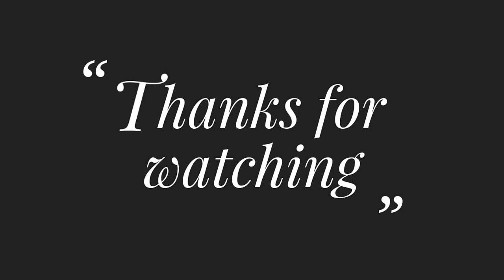Hand Embroidery Designs Patterns Tutorial,Phulkari Borderline Embroidery-366Nokshi Kantha Stitch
Title:Hand Embroidery Designs Patterns Tutorial,Phulkari Borderline Embroidery-366,Nokshi Kantha Stitch by Rup

Thread : Cotton lacchi thread and DMC Thread
Frabic :Cotton Frabic
Needle: Regular use Needle

থ্রেড: সুতির লাচ্ছি থ্রেড এবং ডিএমসি থ্রেড
ফ্রেবিক: সুতি ফ্রেবিক
সুই: নিয়মিত ব্যবহার সুই

Hand eembroidery Nakshi Kantha Design Video ,Latest Bangladeshi nakshi kantha#24, নকশীকাঁথা নকশা